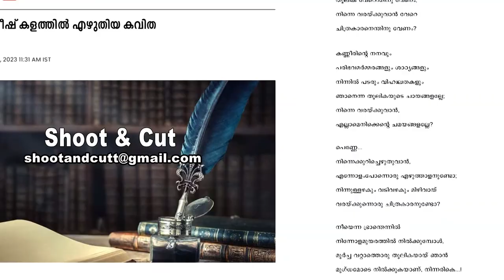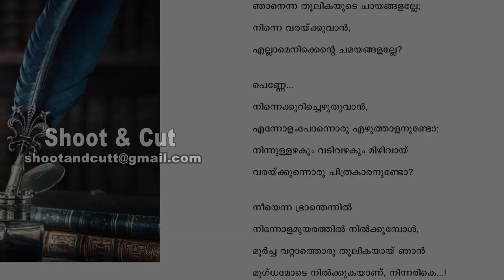Thoolika|തൂലിക|എ.ഐ. ഗസൽ|A.I. Ghazal|Suno AI|Sathish Kalathil|സതീഷ് കളത്തിൽ|Malayalam Love Songs 2024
തൂലിക:
✍ലിറിക്‌സ് & എഡിറ്റിംഗ്: സതീഷ് കളത്തിൽ
🎼മ്യൂസിക് & 🎤വോക്കൽ: സുനോ എഐ
ഇമേജ്: സുനോ എഐ

ലിറിക്‌സ് പബ്ലിഷ്ഡ്:
മലയാള മനോരമ ഓൺലൈൻ
പെണ്ണേ...
നിന്നെക്കുറിച്ചെനിക്കെഴുതുവാൻ
തൂലിക വേറെന്തിനു വേണം?
പെണ്ണേ...
നിന്നെക്കുറിച്ചെഴുതുവാൻ,
എന്നോളം പോന്നൊരു എഴുത്താളനുണ്ടോ?
പെണ്ണേ...
എന്നോളം പോന്നൊരു എഴുത്താളനുണ്ടോ

പെണ്ണേ...
നിന്നെക്കുറിച്ചെഴുതുവാൻ
തൂലിക വേറെന്തിനു വേണം?
പെണ്ണേ...
നിന്നെ വരയ്ക്കുവാൻ വേറൊരു
ചിത്രകാരനെന്തിനു വേണം?
നിൻറെ കള്ളചിരിയും
നിൻറെ കണ്ണീരിൻറെ നനവും
നിൻറെ പരിഭവമർമ്മരങ്ങളും
നിൻറെ ശാഠ്യങ്ങളും
ഞാനെന്ന തൂലികയുടെ ചായങ്ങളല്ലേ;
ചമയങ്ങളല്ലേ?

പെണ്ണേ...
നിന്നെക്കുറിച്ചെഴുതുവാൻ,
എന്നോളം പോന്നൊരു എഴുത്താളനുണ്ടോ
നിന്നുള്ളഴകും വടിവഴകും മിഴിവായ്
വരയ്ക്കുന്നൊരു ചിത്രകാരനല്ലേ ഞാൻ?(2)

പെണ്ണേ...
നിന്നെക്കുറിച്ചെഴുതുവാൻ
തൂലിക വേറെന്തിനു വേണം?
നിന്നെ വരയ്ക്കുവാൻ വേറൊരു
ചിത്രകാരനെന്തിനു വേണം?
Thoolika:
✍Lyrics & Editing: Sathish Kalathil
🎼Music & 🎤Vocal: Suno AI
Image: Suno AI
Lyrics published:
Malayala Manorama Online.

Penne...
Ninnekkurichezhuthuvan
Thoolika verenthinu venam?
Penne...
Ninnekkurichezhuthuvan
Ennolam ponnoru ezhutthalanundo?
Penne...
Ennolam ponnoru ezhutthalanundo?

Penne...
Ninnekkurichezhuthuvan
Thoolika verenthinu venam?
Penne...
Ninne varaykkuvan veroru
Chithrakkarane venam?
Ninte kallacchiriyum
Ninte kanneerinte nanavum
Ninte paribhavamarmmarangalum
Ninte satyangalum
Njanenna thoolikayude chayangalalle:
Chamayangalalle?

Penne...
Ninnekkurichezhuthuvan
Ennolam ponnoru ezhutthalanundo?
Ninnullazhakum vadivazhakum mizhivaay
Varaykkunnoru chithrakkaranalle njan?(2)

Penne...
Ninnekkurichezhuthuvan
Thoolika verenthinu venam?
Ninne varaykkuvan veroru
Chithrakkarane venam?